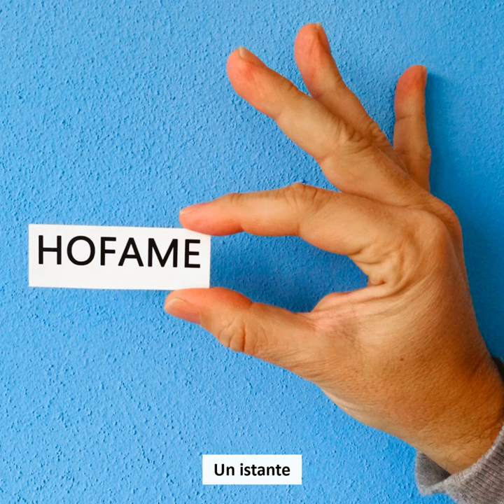L' autodidatta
L' autodidatta · Hofame

Un istante